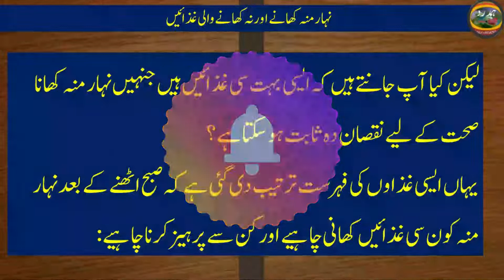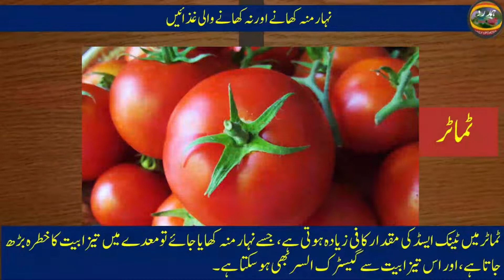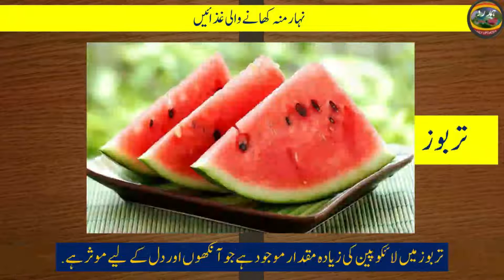Best and worst breakfast |خالی پیٹ نقصان اور فائدہ پہنچانے والی غذائیں |Hamdard Health Tips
Welcome to the world of Hamdard Health Tips. This video is about Education and Information about the treatment of desease.

issues
Human Issues
Tib E Nabvi Se Ilaj
New Information

▶ Remember !

Hamdard Health Tips
# Hamdard
# Health tips